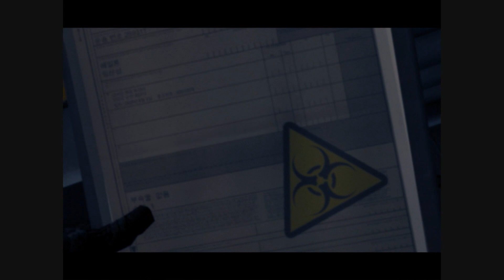Crysis komplette Story HD (Crysis + Warhead) part 6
[Deutsch]
Hier ist die komplette Crysis Story (Crysis und Warhead) in HD aufgenommen und in richtiger reihenfolge geschnitten, es zeigt was bisher in Crysis passiert ist und Was- Wie- Wo- zeitlich in Crysis passierte (Crysis + Warhead). So könnt ihr erfahren was bisher in Crysis (gesamt) passiert ist und müsst euch nicht beide Teile kaufen, um zu wissen wie Crysis 2 anfängt und warum.
[English]
This story (Crysis and Warhead) is taken up the complete Crysis in HD and is cut in more right position, it shows what up to now in Crysis has happened and What Like Where happened timewise in Crysis (Crysis + Warhead). Thus you can get to know what has happened up to now in Crysis (whole) and must not buy to you both parts to know like Crysis 2 starts and why.